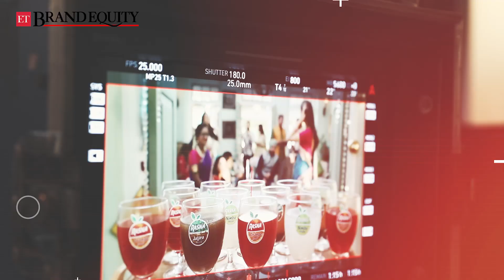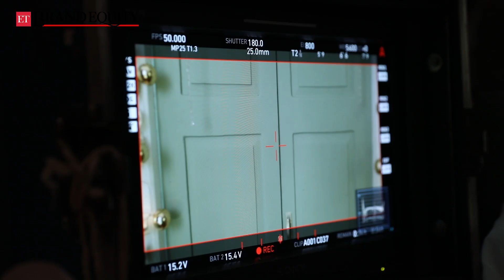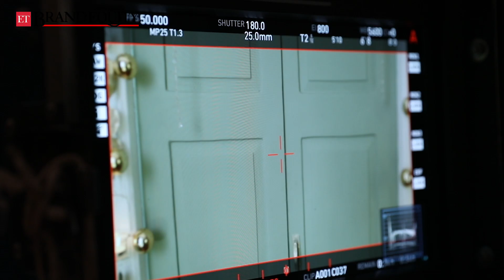BE behind the scenes of Rasna's new ad campaign with Kareena Kapoor Khan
Rasna recently announced the launch of Rasna Masala Orange, a new spicy drink flavour with actor Kareena Kapoor Khan as its brand ambassador.

IN this episode of BE TV, ET Brand Equity gets an exclusive peek into the making of Rasna's new ad campaign featuring the Bollywood actress. BE explores the nuances of the making-of the ad with Priti Nair (Director, Curry Nation),  Piruz Khambatta (Chairman & MD, Rasna) and Kareena Kapoor herself.

On her association with Rasna and tasting Rasna Masala Orange herself, Kareena Kapoor Khan, said, “Be it in spicy burgers, pizzas or sandwiches, everyone in India is used to a spicy palette. It is for the first time in the country, we have a spicy soft drink in the form of Rasna Masala Orange. I am proud to associate with Rasna as they are giving India a chatpatta orange drink that all of us love. Rasna Masala Orange is a great digestive, appetiser for the tastebuds which grownups and kids can drink anytime or on any occasion.”